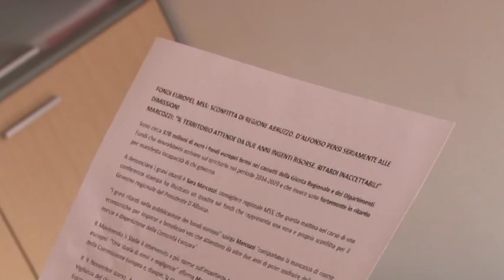Il M5S critica la Regione sui bandi europei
Il M5S critica la Regione Abruzzo sulla ritardata attuazione e pubblicazione di bandi, denunciando che ci sono 370 milioni di euro fermi nei cassetti della Giunta regionale